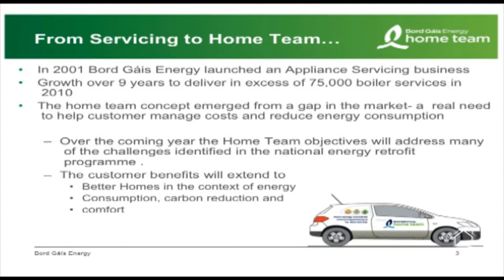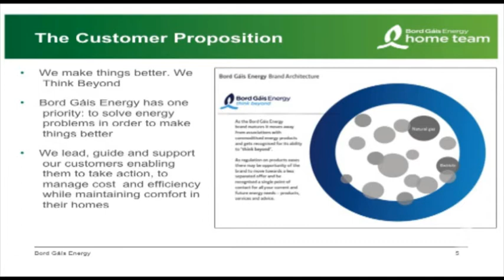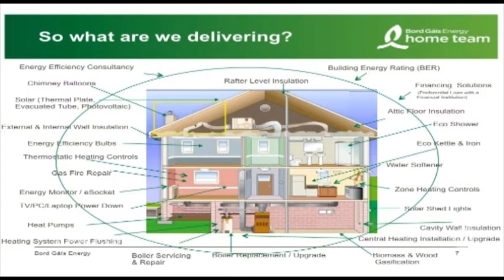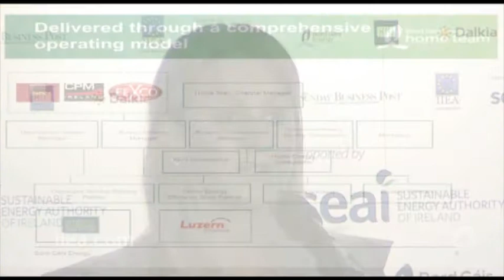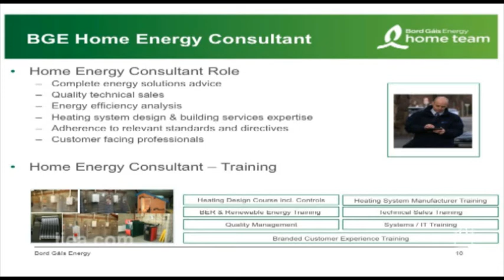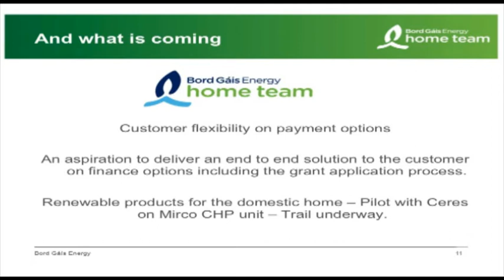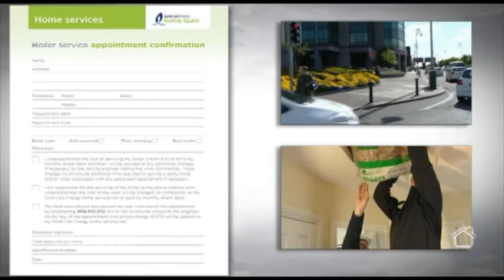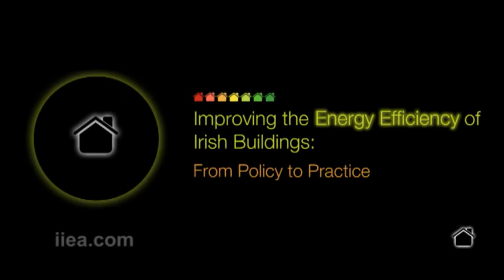Tracy Kennedy on "Bord Gáis Home Team - Retrofit Policy in Action"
Speech Title:
"Bord Gáis Home Team - Retrofit Policy in Action"

Conference Title:
Improving the Energy Efficiency of Irish Buildings. From Policy to Practice.